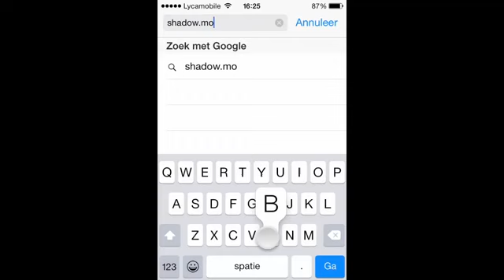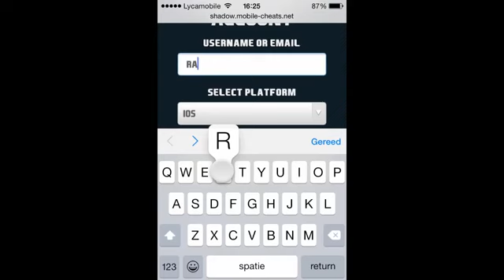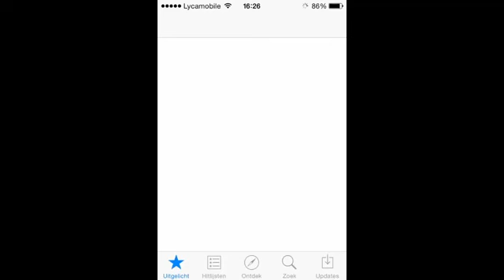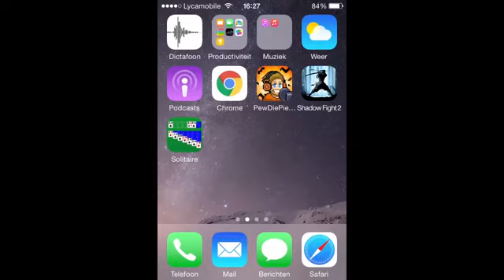How to hack Shadow Fight 2